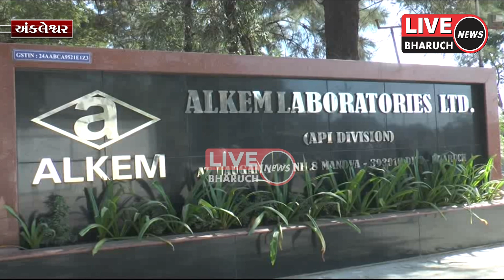અંકલેશ્વર માંડવા નજીક હાઇવે પર આવેલ આલકેમ લેબોરેટરીઝ કંપની માં આગ લાગી